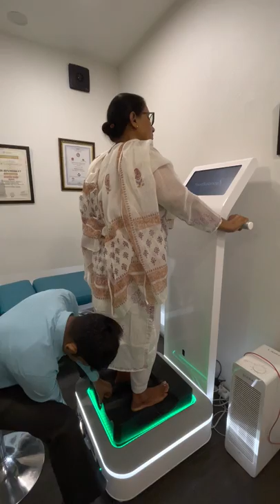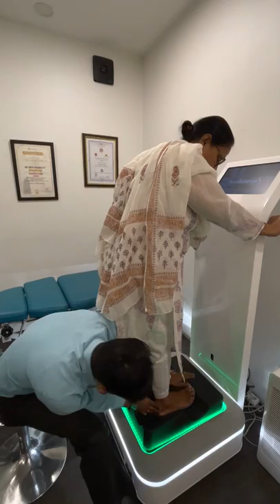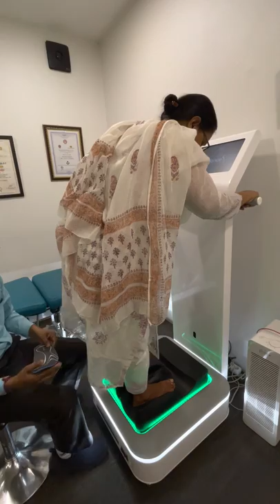Aunty Ji Started Flying After Wearing Insole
Delhi:
A-289, Basement, Defence Colony, New Delhi-110024
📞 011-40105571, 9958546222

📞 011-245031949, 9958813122